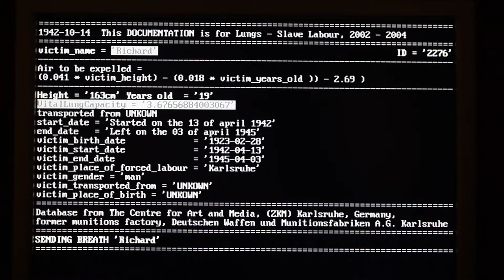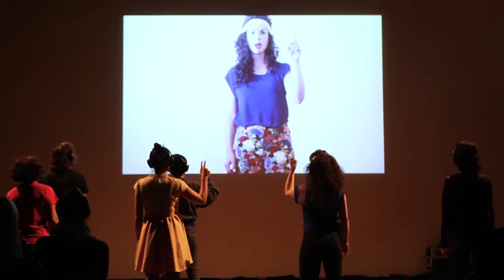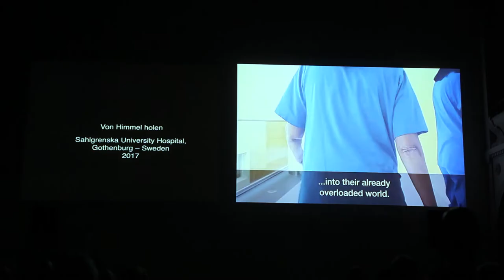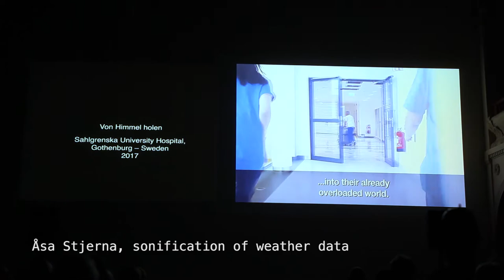Sonification Festival 2017 in Berlin, curated by Jutta Ravenna, video: Arata Mori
Sonifications - Audible Data Streams

What does a pulsar sound like? What noises are made at night by a dreaming human brain? What might we hear when New York guitarist Hans Tammen sonifies his own DNA data live on stage during his "Endangered Guitar"? Weather scenarios are sonified in a performance, a Swiss Alpine panorama is transformed into a concert soundscape.

From Friday 27th to Sunday 29th of October 2017 the Berlin Society of New Music (BGNM) presented the festival “Sonifications – Audible Data Streams”, with a comprehensive selection of works around the subject, in the Villa Elisabeth in Berlin. Sound artist Jutta Ravenna, the artistic director of the festival, is
responsible for the program’s conception and curation.

Sonification is a subject at the interface between science and art. Sonification derives from the Latin “sonus” (sound) and “-fication” from the Latin “facere” (make), so “to make into sound”. Technically speaking, sonification refers to the process of making data audible. Its historical roots date back to the pre-Socratic time. Pythagoras, who used acoustic experiments on a monochord to demonstrate mathematical relationships, follows the tradition of doing research by ear. Web-traffic, ocean currents, seismic activity, resonant behaviour of atoms or microbial data are made into an aesthetical experience in a fascinating manner.

The music festival presented works of famous composers such as Alvin Lucier and Terry Fox. Special attention was given to live experience – the direct, sensory experience of sonification.
The festival offered an impressive cross-over of concerts, performances, discourse and a sound bar, that includes five sound installations.

A program book is published at Wolke-Verlag. It contains program notes to compositions and sound installations of the participants as well as their biographies. Edited by Julia H.Schröder, the book includes original essays on Sonification in Music and Sound Art
 and can be ordered through the publisher:
 | Sonification: Transfer into Musical Arts. Program Book for the Festival Sonifications – Audible Data Streams“, Hofheim: Wolke, 2017

The Sonification Festival wishes to thank all participating artists, the Stiftung Kulturfonds of the Berlin Senate and Pro Helvetia - Swiss culture foundation as well as its cooperations partner the Kultur Büro Elisabeth, ZKM |Center for Art and Media, Karlsruhe, the Elektronic Studio of the Technical University Berlin, at University of Fine Arts Berne, Sound Studies and Sonic Arts at Berlin Career College of the University of Fine Arts and the Deutschlandfunk Kultur series Sonarisationen.